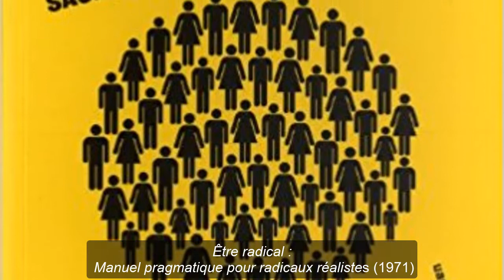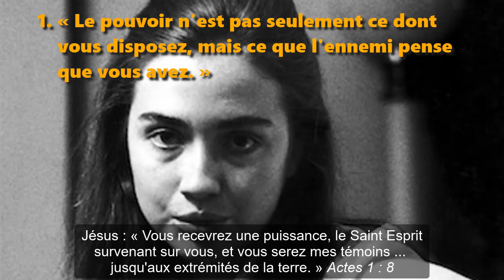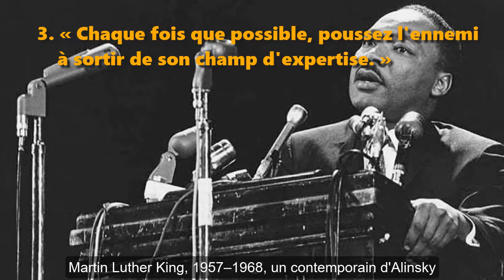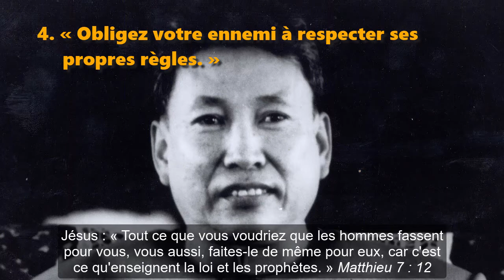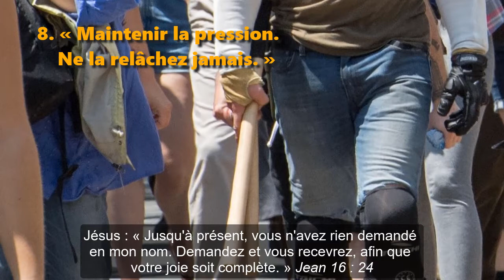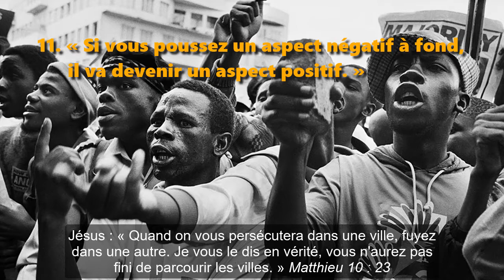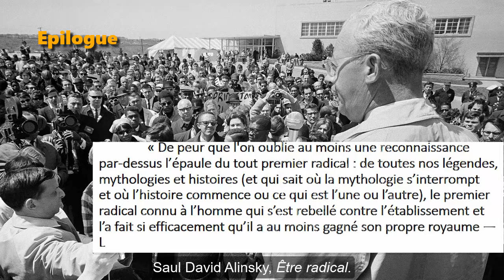Règles pour les radicaux: Entre Saul Alinsky et Jésus-Christ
Règles pour les radicaux
Entre Saul Alinsky et Jésus-Christ
Citations bibliques tirées de l’édition Segond 21 (2007)

Bien des soi-disant progressistes et amateurs du communisme se veulent suivre 13 principes tirés du dernier livre de Saul Alinsky, Être radical : Manuel pragmatique pour radicaux réalistes (1971).

Certains pseudo-intellectuels défilent en tant qu'organisateurs bienveillants cherchant à regrouper les communautés à faible revenu, afin de leur donner les moyens d'acquérir l'égalité sociale, politique, juridique et économique, en défiant les agences actuelles qui font la promotion de leur inégalité.

Sans le savoir, ces soi-disant sauveurs de l'humanité suivent des enseignements de Jésus-Christ appliqués à l'agenda social du diable. Passons en revue ces 13 doctrines dans les propres mots d'Alinsky par rapport aux paroles de Jésus.

1. « Le pouvoir n'est pas seulement ce dont vous disposez, mais ce que l'ennemi pense que vous avez. » Actes 1 : 8

2. « Ne jamais sortir du champ d'expertise de votre groupe. » Luke 11 : 13

3. « Chaque fois que possible, poussez l'ennemi à sortir de son champ d'expertise. » Luc 10 : 19

4. « Obligez votre ennemi à respecter ses propres règles. » Matthieu 7 : 12

5. « La dérision est l'arme la plus puissante de l'homme. » Matthieu 23 : 13

6. « Une bonne tactique est une tactique qui plait au membres de votre groupe. » Jean 16 : 24

7. « Une tactique usée devient une entrave. »  Mattieu 13 : 52

8. « Maintenir la pression. Ne la relâchez jamais. » Matthieu 22 : 45-46

9. « La menace est plus terrifiante que la chose elle-même. »  Luc 21 : 24

10. « L'un des objectifs majeurs pour l'élaboration d'une tactique est de trouver ce qui permettra de maintenir une pression constante sur l'opposition. »  Matthieu 10 : 22

11. « Si vous poussez un aspect négatif à fond, il va devenir un aspect positif. » Matthieu 10 : 23

12. « Le prix d'une attaque réussie est une alternative constructive. » Luc 24 : 46-47

13. « Choisir la cible, verrouillez-la, personnalisez-la et polarisez-la. » Jean 3 : 3

« De peur que l'on oublie au moins une reconnaissance par-dessus l'épaule du tout premier radical : de toutes nos légendes, mythologies et histoires (et qui sait où la mythologie s'interrompt et où l'histoire commence ou ce qui est l’une ou l’autre), le premier radical connu à l'homme qui s'est rebellé contre l'établissement et l'a fait si efficacement qu'il a au moins gagné son propre royaume — Lucifer. » John 8 : 44-45